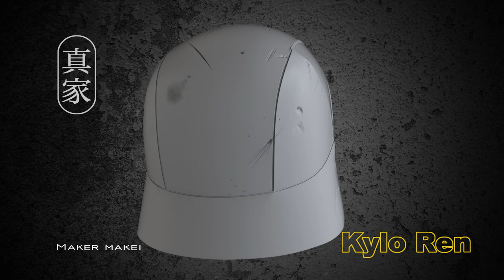Star Wars Kylo Ren helmet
3D Printed Star Wars Kylo Ren helmet was created for use in 3D Printing as an STL file.   After many hours searching the internet for reference, I was lucky enough to stumble on the Tested site where Adam Savage had put in the round images of his version of the helmet for builders to use as a reference, so check out tested.com

Printed on the Creality Ender 5 pro
People ask for my models for free but I do not give my models away, I spend 100s of hours on my work so please don't ask for free models, or unless you had something to trade.

Images and references are the property of their creators, used here under the fair usage policy.